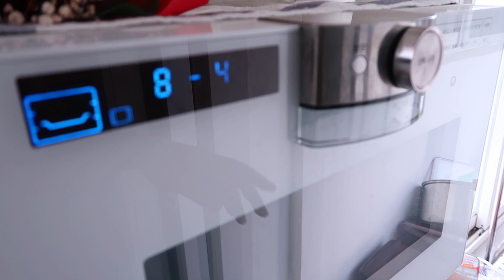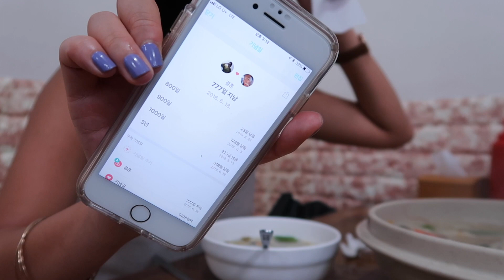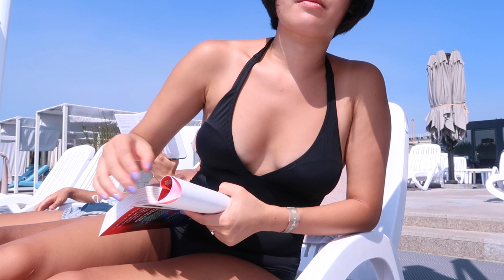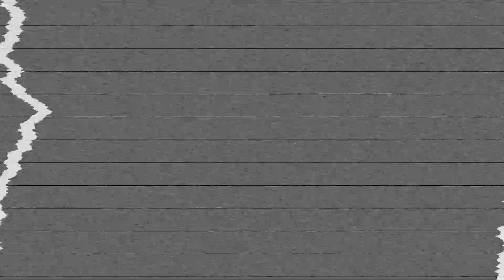[VLOG] 인천 Nest Hotel 호캉스⛱ 여름을 즐기는 선정스런 일상(ft.운동, 태닝, 칼국수, 치킨)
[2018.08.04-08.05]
안녕하세요💙 이선정입니다~!
이번 영상은 아직 끝날 기미가 없는 여름이지만ㅋㅋ 가는 여름이 아쉬워 호캉스에 다녀온 지지난주 주말을 담아보았어요!
인천 네스트호텔은 호텔스닷컴을 이용해서 예약했구요! 수영장 이용까지 40만원정도 쓰고 왔어요💸 💸💸
제가 가장 행복한 순간을 이렇게 영상으로 남기고 공유할 수 있어서 즐겁습니다💕
항상 응원해주시고, 공감해주셔서 감사합니다🙏🏻 라뷰!